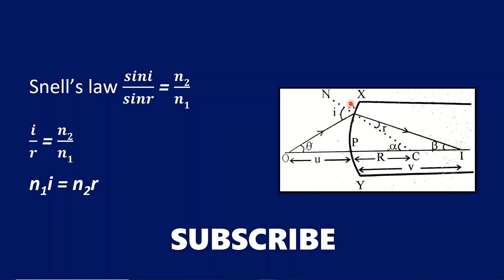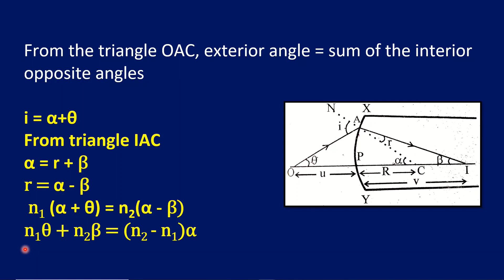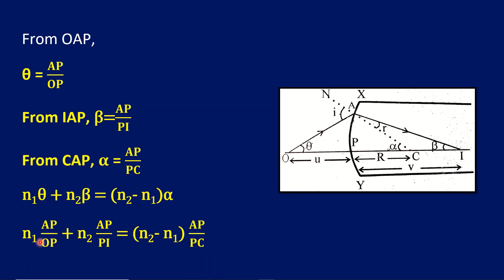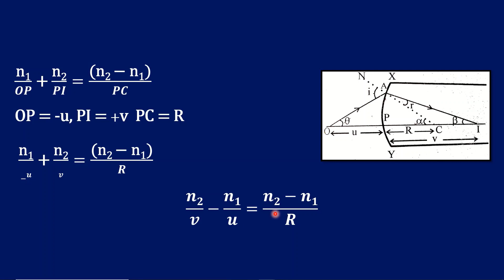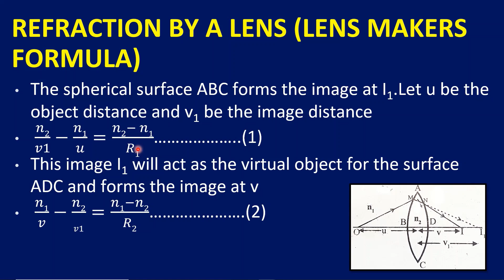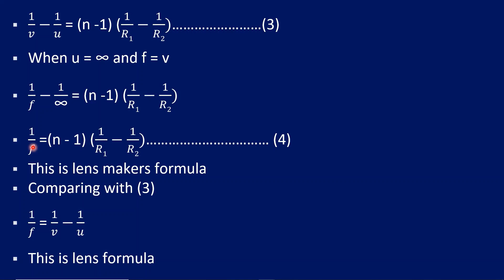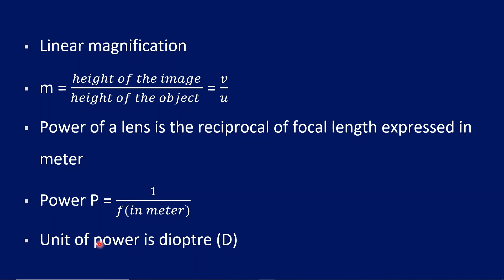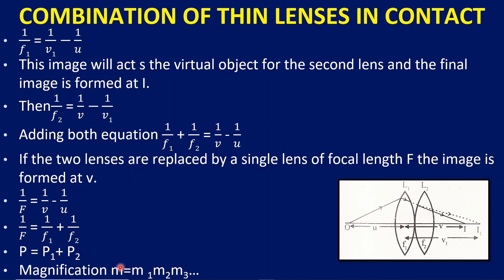Ray Optics - Lens Maker's Formula, Refraction at Spherical Surface | Class 12 | Physics | Malayalam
Class 12 Ray Optics - Lens Maker's Formula, Refraction at Spherical Surface, Refraction by a lens in Malayalam

Class 12 Ray Optics - Lens Maker's Formula, Refraction by Spherical Surface, Refraction through Spherical Surface

The topics I cover in this video are:
1. Lens Maker's Formula
2. Refraction at Spherical Surface
3. Lens Formula
4. Power of a lens
5. Combination of thin lenses in contact